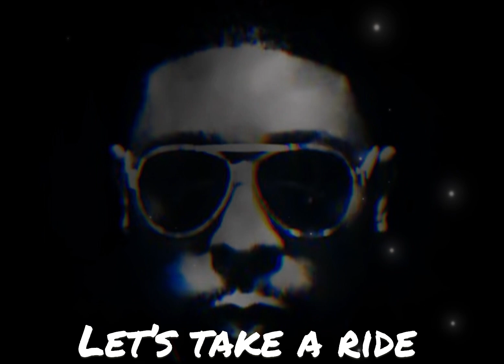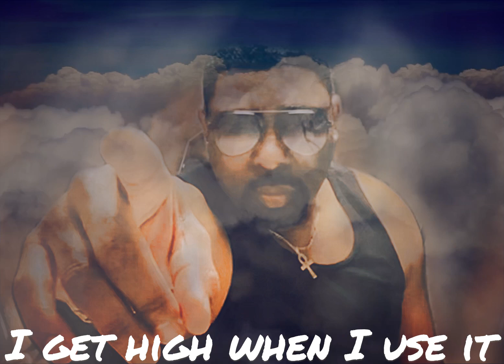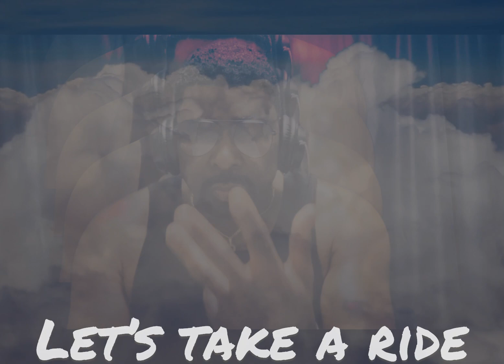Indie Music Featuring Ife Lamumba Trailer Video